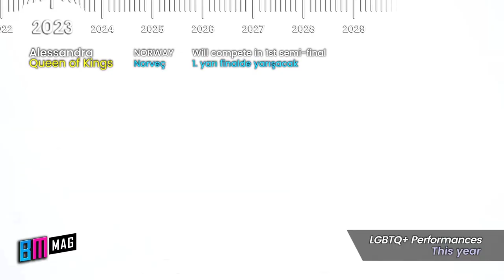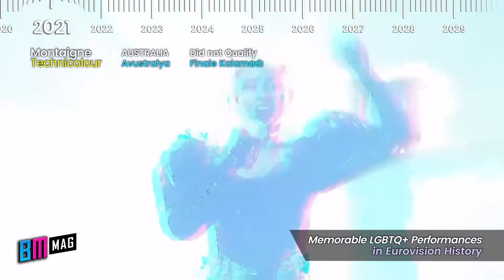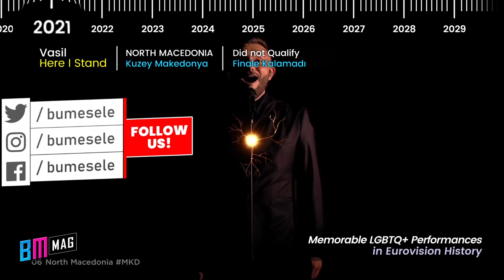LGBTQ+ in Eurovision - Most Memorable LGBTQ+ Performances and Contestants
Welcome to our video series where we share our insights about everything Eurovision! Whether you're a long-time fan or just getting into it, come join us for a fun and exciting ride through the past and present of the competition!

As LGBT Pride Month is approaching, we wanted to remember the most memorable LGBT themed performances and contestants in Eurovision.

Without wasting any time, here is our Pride Month special.

2022:
Iceland, Systur, Med hækkandi sól,

2019:
France, Bilal Hassani, Roi,
Netherlands, Duncan Laurence,

2017:
Montenegro, Slavko Kalezic, Space,

2016:
Israel, Hovi Star, Made of Stars,
Croatia, Nina Kraljic, Lighthouse,
Netherlands, Douwe Bob, Slow Down,

2015:
Lithuania, Monika & Vaidas, This Time,

2014:
Austria, Conchita Wurst, Rise Like a Phoenix,

2013:
Ireland, Ryan Dolan, Only Love Survives,
Finland, Krista Siegfrids, Marry Me,

2012:
Sweden, Loreen, Euphoria,
Norway, Tooji, Stay,

2009:
Germany, Alex Swings Oscar Sings!, Miss Kiss Kiss Bang,

2007:
Ukraine, Verka Serduchka, Dancing Lasha Tumbai,
Serbia, Marija Šerifovic, Molitva,
Denmark, DQ, Drama Queen,

2006:
Ireland, Brian Kennedy, Every Song Is A Cry For Love,

2003:
Russia, t.A.T.u., Ne Ver, Ne Boisia,

1998:
Israel, Dana International, Diva,

1997:
United Kingdom, Katrina and The Waves, Love Shine A Light,
Iceland, Paul Oscar, Minn Hinsti Dans,

1986:
Norway, Ketil Stokkan, Romeo,